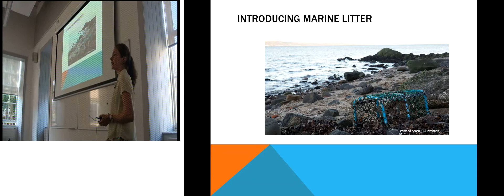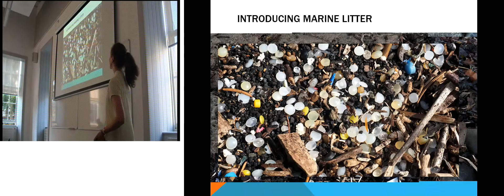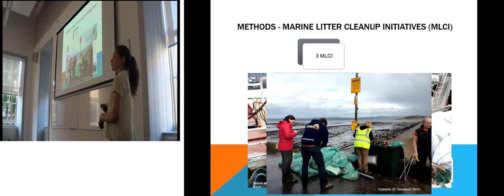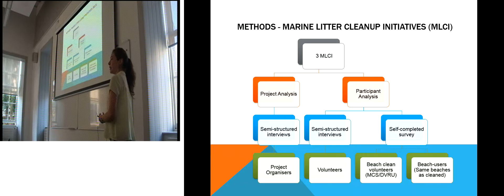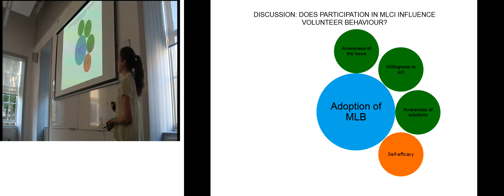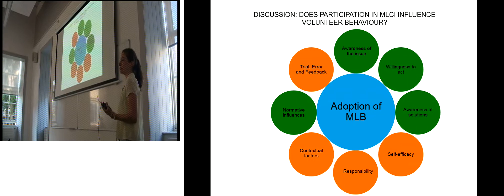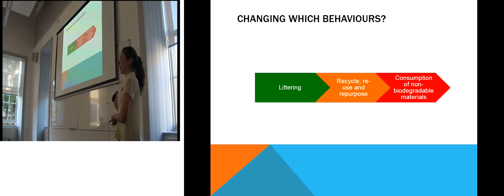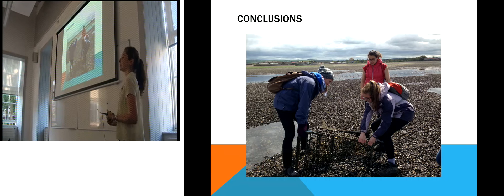Emilie Devenport: Assessing the potential of marine litter cleanup initiatives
FLASH: Emilie Devenport, The University of Edinburgh
Assessing the potential of marine litter cleanup initiatives to influence volunteer behaviour in Scotland

Presentation at the conference 'Seascape ecology - connecting land, sea and society', held at The University of Edinburgh from the 7th to 9th September 2015. The conference was the annual meeting of ialeUK (International Landscape for Landscape Ecology). Find out more and download conference abstracts Check out ialeUK15 and follow @ialeUK for the conference tweets and latest news.